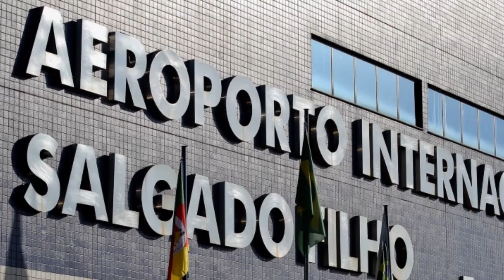Governo do Estado e consórcio Fraport discutem ampliação do Salgado Filho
Nos próximos 25 anos o Aeroporto Internacional Salgado Filho será administrado pelo consórcio alemão Fraport AG Frankfurt, vencedor de licitação da Agência Nacional da Aviação Civil (Anac) dia 16 de março. Seus executivos estiveram nesta segunda-feira no Palácio Piratini. O governador José Ivo Sartori e o vice-presidente sênior, Christoph Nanke, apresentarem as suas equipes. Sartori colocou o governo do Estado à disposição do consórcio em sua meta de investir, ampliar e desenvolver o Salgado Filho. Um grupo de trabalho será constituído entre o governo e a Fraport.